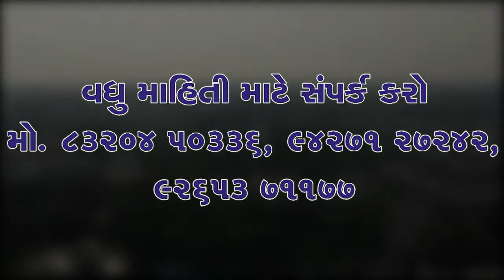Zatpat News :- First time ever, Yoga Guru was honored & Yoga day was held by the NCC at Dandi